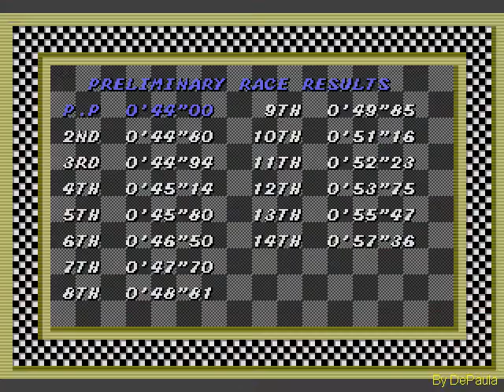Super Monaco GP (Mega Drive) - GP de Portugal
GP de Portugal do jogo Super Monaco GP para Mega Drive